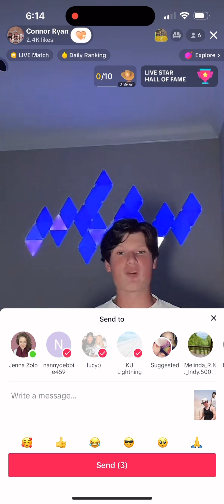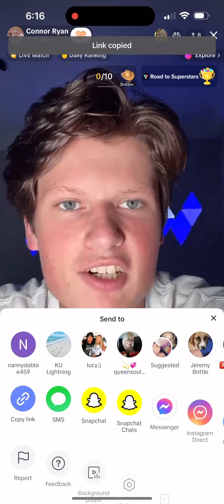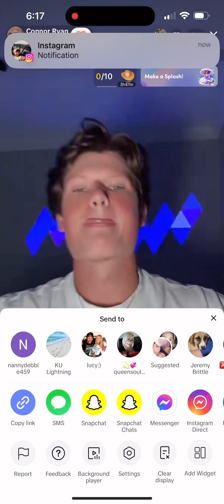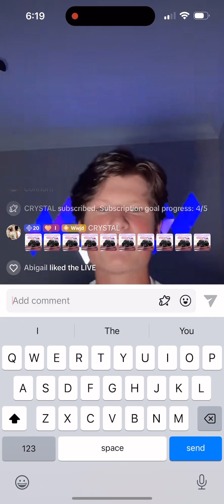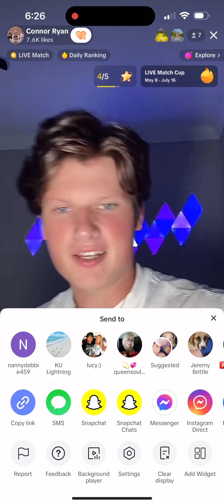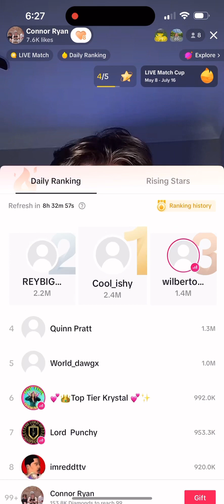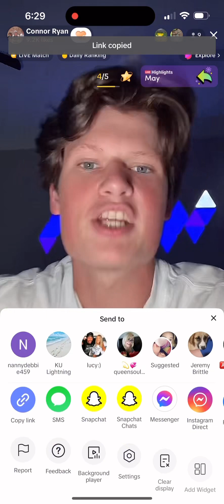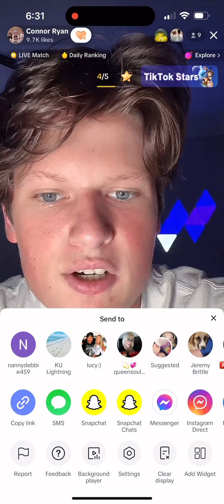5/27/23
Part of connors live